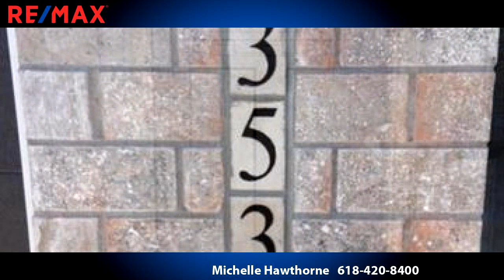Homes for sale - 353 Quail Lake Drive, Troy, IL 62294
NEW CONSTRUCTION popular Hanover III plan! Fall in love with this 4 bedroom 3 bath w/look out basement home on wooded lot with so much to offer. Upgrades galore including hard surface flooring on main level, tile in baths & laundry & walk-in pantry which has an outlet for your Roomba! Gas fireplace w/stone surround in spacious living room opens to kitchen with granite counters, bar seating & stainless appliances. Eat-in area opens to a 12x14 deck plumbed for your gas grill.  Master bedroom has walk-in closet + bath w/double vanities & make-up area and 5 tiled shower. Main floor mudroom/laundry features a drop-zone with a ship-lap accent. Basement includes huge family room area with wet bar, 4th bedroom & full bath. Wooded back yard is scenic, plenty of space for a pool or play-set. 3-car garage/doors insulated and front fully sodded/landscaped for a move-in ready home. Close to everything, Triad School District, perfect location. Dont miss this, call your favorite agent! ECD 6/15/19

Bedrooms: 4
Bathrooms: 3
Square Feet: 1923
Price: $335,000

05/04/2019 08:22:03 pm

Last modified: